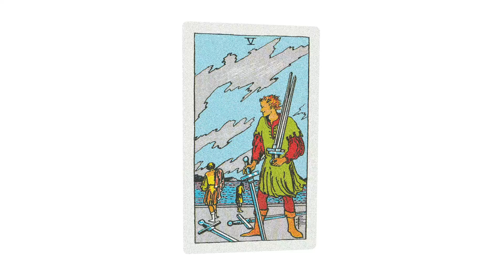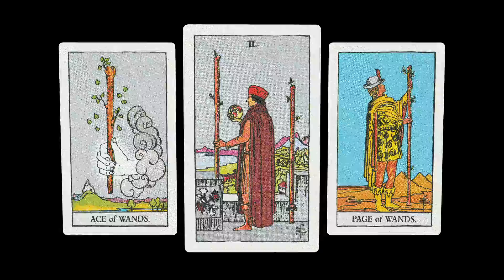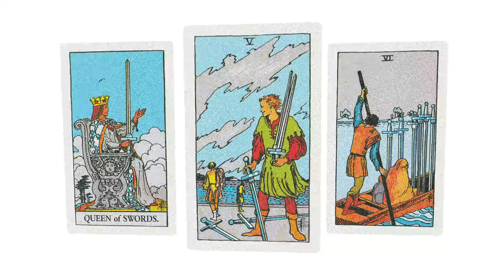Tarot Obstacles & Opportunities / The 2 Of Wands / The 5 Of Swords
Colormancy and numerology applied to the Waite Smith and Marseille Tarot decks. Focused on identifying obstacles and opportunities to mindfully consider. Today looking at The 2 Of Wands as obstacle and The 5 Of Swords) as opportunity.

Comment freereading for your chance to win a free, one-on-one reading!